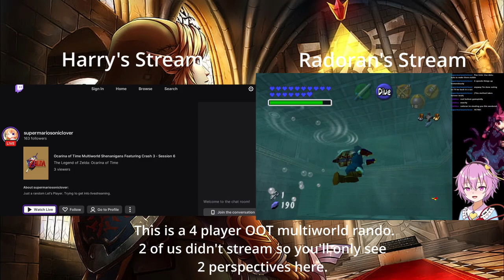Ocarina of Time Multiworld Shenanigans Featuring Crash 3 - Session 6